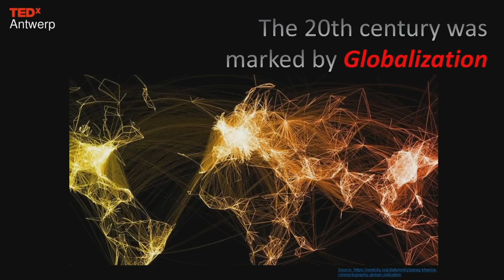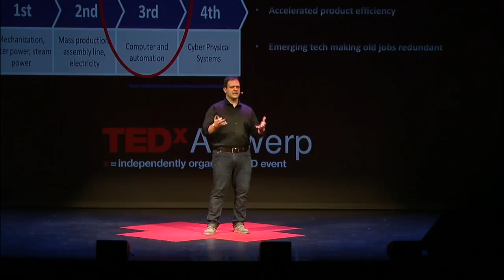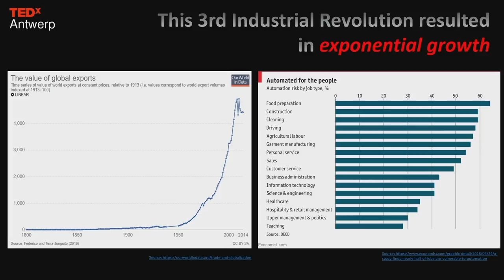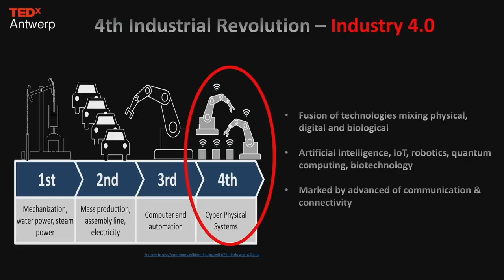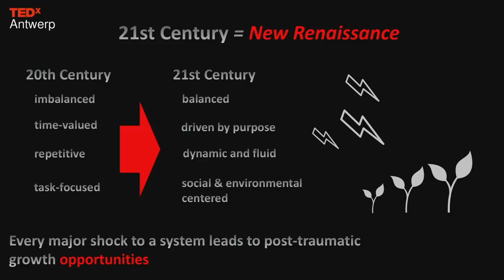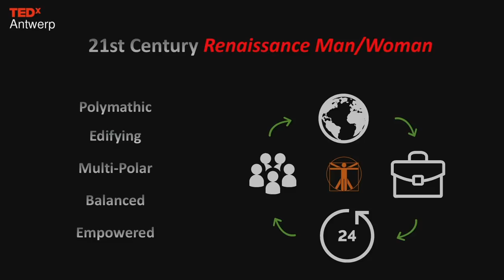The Age of Fragmentation | Mark Esposito | TEDxAntwerp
Rising from the ashes of a century where integration and globalization have become absolute game setters, the 21st century has demonstrated the rifts that initiated in 2016 and continue to threaten the order of the world that for so long prospered. The concurrent growth of the most powerful technology ever experienced by human kind, on the inset of the fourth industrial revolution, has turned the current century into a major paradox, perched on old values and new opportunities, often colliding with each other. This monumental clash of titans can be solved by thinking and acting in light of a new Renaissance, where human centered societies, empowered by technology, can collectively solve some of humanity’s most pressing challenges. Mark Esposito is a Professor of Business, Government, Society, Economic Strategy, and Competitiveness for Harvard University's Division of Continuing Education, where he also serves as Institute Council Co-Leader, at the Microeconomics of Competitiveness program (MOC) at the Institute of Strategy and Competitiveness, at Harvard Business School.

Mark has been appointed as a global expert for the Fourth Industrial Revolution at the World Economic Forum, where he contributed to five cross disciplinary reports and worked with the Forum on Accelerating the Circular Economy as well as in the Future of Production. This talk was given at a TEDx event using the TED conference format but independently organized by a local community.